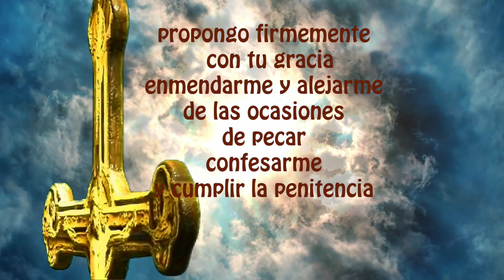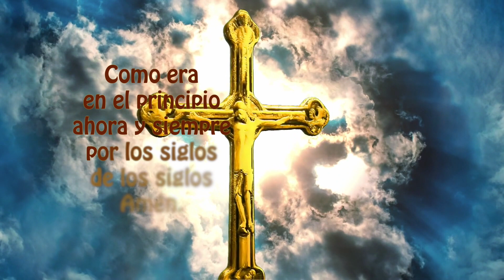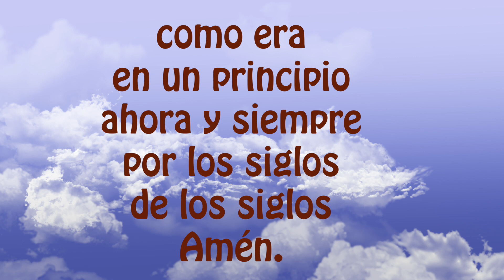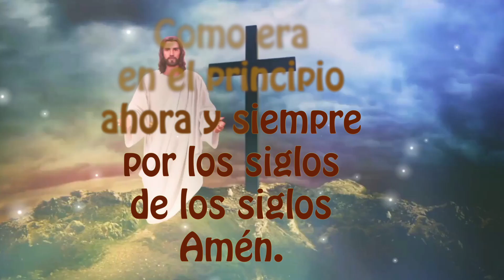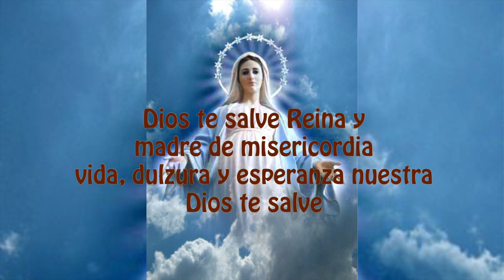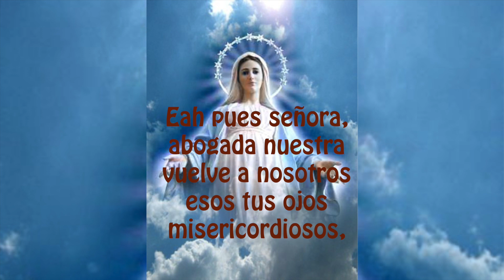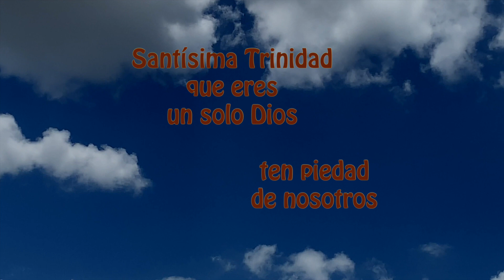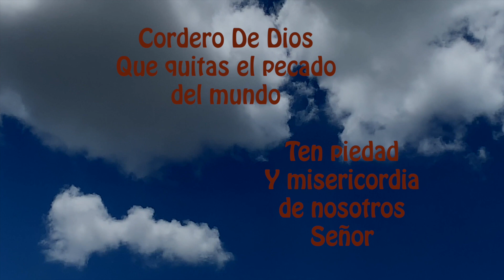NUEVO + letanias el Rosario corto de hoy viernes 7 de octubre 2022, misterios dolorosos ✨ 🙏🌹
✨Ofrecemos este Rosario por nuestros enfermos, te rogamos intercedas Madre Celestial ante tu hijo Jesus para que nos otorgue las gracias de sanación🙏🏼
Madre Santa por tu infinita bondad y misericordia te pedimos:
Que sanes a todos nuestros enfermos, protégenos de la maldad y del enemigo. Que en nuestras casas no falte el sustento, y que nuestros padres, hijos y hermanos, gocen de gran salud y bendiciones, y que nos guíes por el camino de la fe, esperanza y caridad, para que podamos seguir nuestra diaria conversión.

Te pedimos madre nuestra para que en el purgatorio logren las animas refrigerio, y que este santo sacrificio tenga efecto tan completo en toda la cristiandad, que alcancemos por su medio, el ir a alabar a Dios en tu compañía en el Cielo. Amén.

"ESTAMOS CON LA META DE 1000 SUSCRIPTORES"  Mientras más seamos los que recemos juntos más fuerte llegarán nuestras suplicas a nuestra Madre del Cielo.

Activar la campanita 🛎 de notificaciones para que recibas cada dia un nuevo Rosario

2) Rezar el Rosario (es lo mas importanrte)

3) LIKE-ME GUSTA es muy importante para el sistema .

4) COMPARTIR EL ROSARIO, es uno de nuestros grandes deberes católicos, para ayudar a los demás en el crecimiento de la fé,  a veces creemos que no lo van a ver, pero Dios obra de maneras misteriosas.

5) COMENTAR, es muy bonito que le dejemos a la virgen nuestras peticiones, ella está siempre con nosotros.